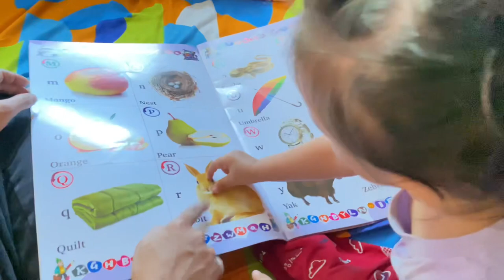Baby Enjoying In The Market | Full Excitement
Hit likes.